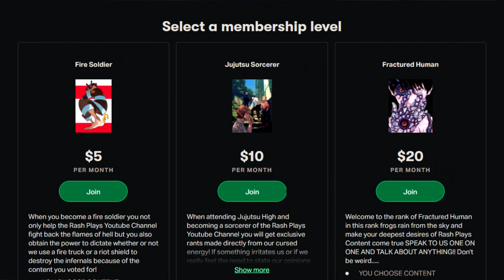Have You Seen The Old My Hero?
Rash Plays

My Hero Academia (Japanese: 僕のヒーローアカデミア, Hepburn: Boku no Hīrō Akademia) is a Japanese superhero manga series written and illustrated by Kōhei Horikoshi. The story follows Izuku Midoriya, a boy born without superpowers (called Quirks) in a world where they have become commonplace, but who still dreams of becoming a superhero himself. He is scouted by All Might, Japan's greatest hero, who chooses Midoriya as his successor and shares his Quirk with him after recognizing his potential, and later helps to enroll him in a prestigious high school for heroes in training.The series has been serialized in Weekly Shōnen Jump since July 2014, with its chapters additionally collected into 32 tankōbon volumes as of October 2021. With my hero academia all openings are catchy The series has also inspired numerous spin-off manga, such as My Hero Academia: Smash!!, My Hero Academia: Vigilantes and My Hero Academia: Team-Up Missions, as well as an anime television series by Bones. Its first season aired in Japan from April to June 2016, followed by a second season from April to September 2017, then a third season from April to September 2018, a fourth season from October 2019 to April 2020, a fifth season from March to September 2021, and an upcoming sixth season. It has also received three animated films, titled My Hero Academia: Two Heroes, My Hero Academia: Heroes Rising, and My Hero Academia: World Heroes' Mission respectively. There are plans for a live-action film by Legendary Entertainment. With my hero academia season 5 coming to a close and my hero academia season 6 on the rise in this my hero academia explained video or my hero academia review you will begin to witness the old version of my hero academia which feature grittier designs and so much more. This my hero academia analysis goes over characters other than my hero academia deku and my hero academia bakugo this is all due to the change of their character designs and a shift in tone. In my hero academia all might vs all for one and my hero academia all might vs nomu those scenes show a very lighthearted tone despite the terrible things going on. Let alone these are not even close to being my hero academia best fights those are yet to come for when this series finally gets shifting into it's own sense of dread just like the same type of dread you get from watching a my hero academia tik tok please god spare us from the cringe. Anyway The my hero academia black whip was just the start and its only going down the rabbit hole in the series from here. Also in my hero academia burnin is a waifu and be sure to listen to any my hero academia opening and my hero academia chapter 331#myhero